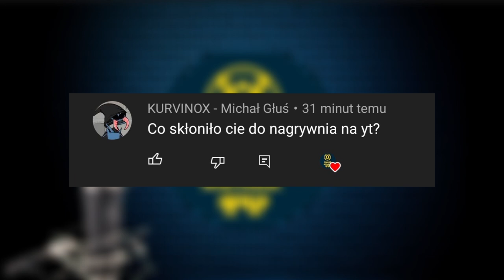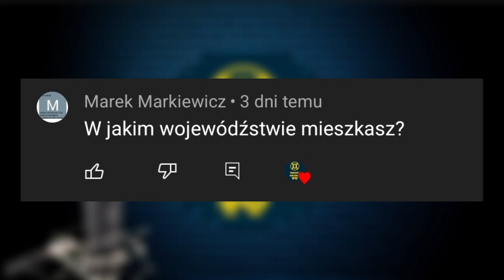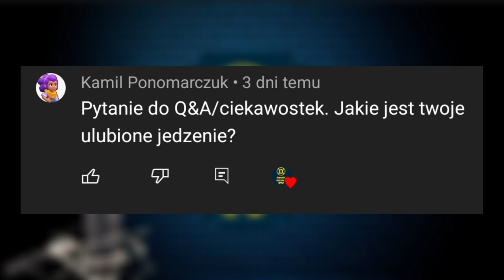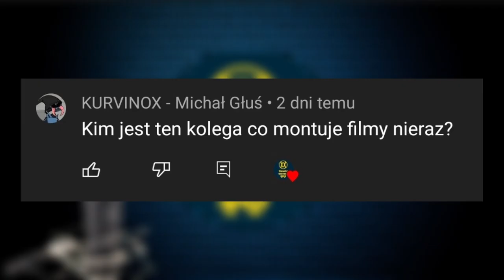10 ciekawostek o Dawid SK3BA TV, czyli Q&A!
🔴Opis🔴
Cześć! Witajcie w dzisiejszych ciekawostkach. Dziś dowiecie się kilka faktów o mnie i poznacie kolegę co nieraz montuje filmy. Jeśli masz pomysł na kolejny odcinek z tej serii to napisz w komentarzu! Zachęcam do subskrypcji kanału! Zapraszam do oglądania!

🎵Muzyka: Brak
⚫️Montaż: Dawid SK3BA TV
🌏Źródło ciekawostek: Informacja własna
📸Źródło zdjęć: Grafika Google

Rozdziały
00:00 - intro
00:12 - wstęp
00:35 - Co skłoniło mnie do nagrywania na youtube?
01:11 - Dlaczego zmieniłem logo?
01:35 - W jakim województwie mieszkam?
01:52 - W jakim mieście mieszkam?
02:05 -  Czy będę nagrywał coś o żużlu jeszcze?
02:42 - Jaki mam telefon?
02:48 - Co sądzę o Świecie Według Kiepskich?
03:44 - Jakie jedzenie lubię?
03:59 - Jakim sportem się interesuje?
04:14 - Kim jest kolega co montuje filmy nieraz?
04:47 - pożegnanie
05:00 - outro